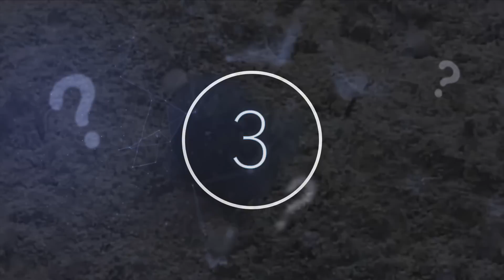This NOAA Officer Just Revealed Their Underwater Robot Made A Strange Discovery On The Ocean Floor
This NOAA officer just revealed their underwater robot made a strange discovery on the ocean floor. Today, we take a look at what this underwater robot discovered on the ocean floor.

Did you know that less than 20% of our ocean has been seen or explored by humankind. One aspect that keeps scientist and ocean enthusiasts interested is that our ocean is still referred to as a wild frontier. The habitats around today leave much to discover, but with climate change on the rise, each new discovery opens up a new plethora of problems. New ocean discoveries disrupting old perception reinforces a larger truth, the deep blue is far more intricate and more involved with our own lives.